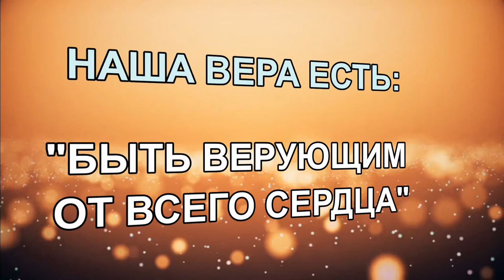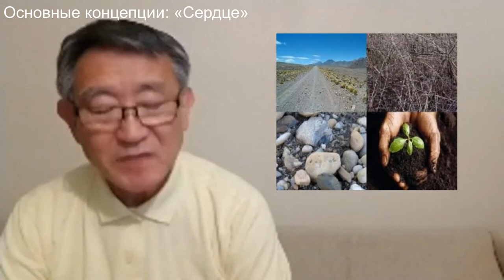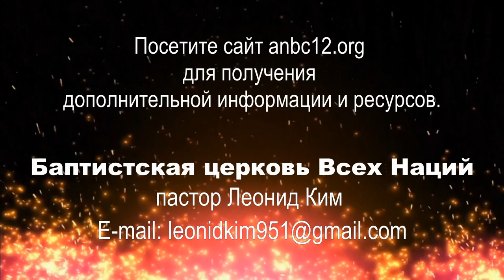Возвращаемся к Евангелию 17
Эти лекции предназначены для тех людей, у которых есть жажда по евангелию.
Видео ролик будет выставляться каждый понедельник,  пятницу с новыми лекциями.

Евангелие - это "хорошая новость", - "благая весть". Мы так же используем слово "Евангелие" религиозном контексте, но в действительности все люди во всем мире жаждут, и искренне, всем сердцем ищут "хорошие новости". И это есть - Евангелие. С тех пор, как каждый человек не удовлетворен настоящими реальностями жизни, они мечтают о лучшем завтрашнем дне. Не имеет значение большой или маленький, личный или общественными, вся человеческая природа живет ради хороших новостей. Побеждая трудности завтрашнего дня. Хорошая новость, о которой думает человечество, может быть разделена на эти две вещи.

Лектор-пастор Леонид Ким.
Был миссионером на Украине в г. Львове.
В 2001 организовал Церковь всех Наций в Нью-Йорке.